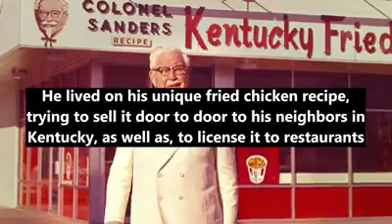The Story of Colonel Sanders (Don't Give Up)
His success of finding the Kentucky Fried Chicken (KFC). It's never too old to dream.